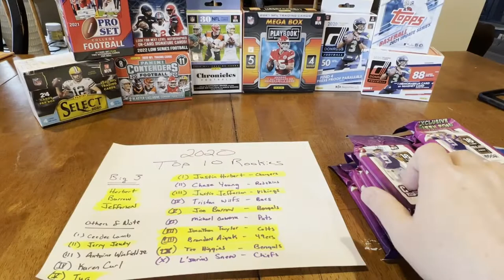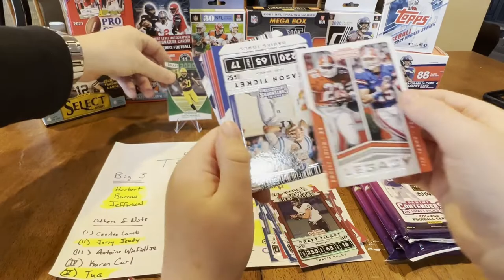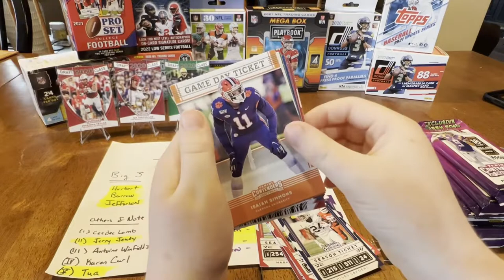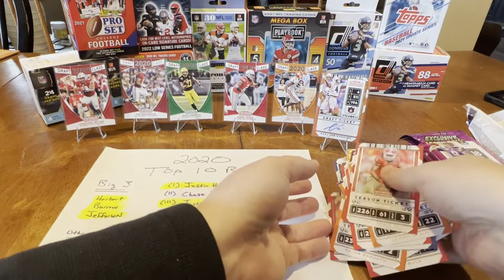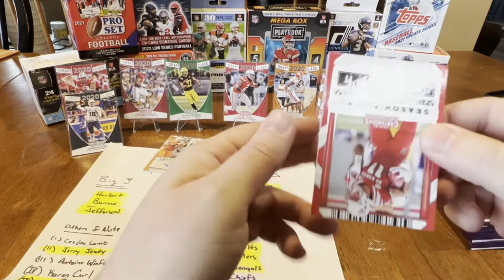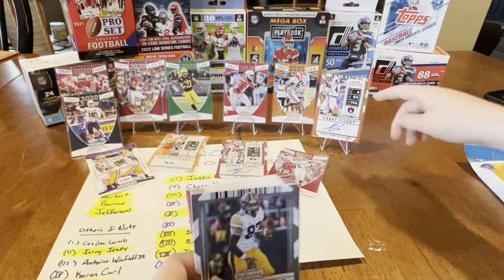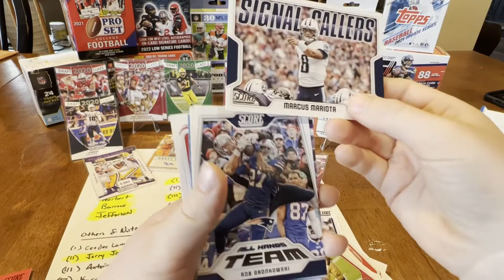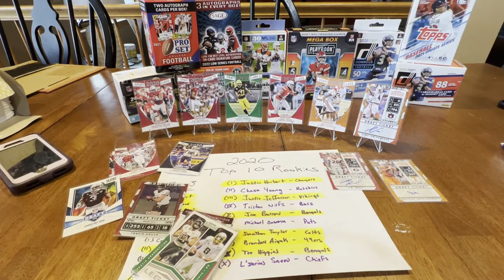2020 Panini Contenders NFL Draft Picks Rip. 3 Autos including 1st Round Draft Pick!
Fun Rip of 2020 Panini Contenders Draft Picks

Multiple Justin Herbert hits.   Jordan Love, Chase Young, Tua Tagovailoa, Jonathan Taylor Hits as well.

3 Autos including 1st Round Draft Pick!

For fun ripped a 2018 Score NFL Fat Pack as well.